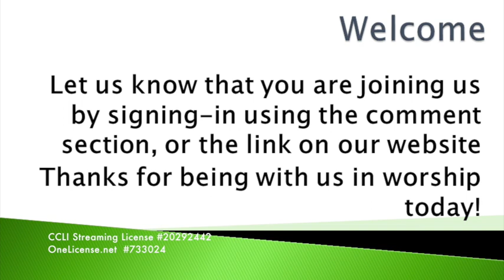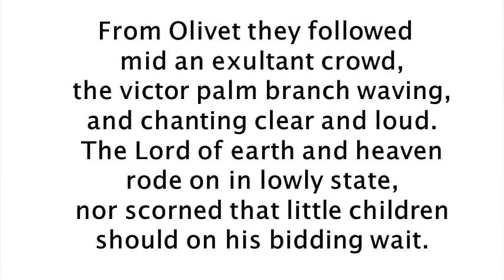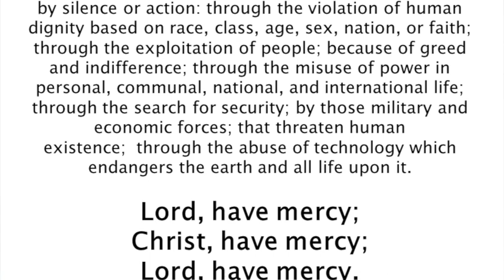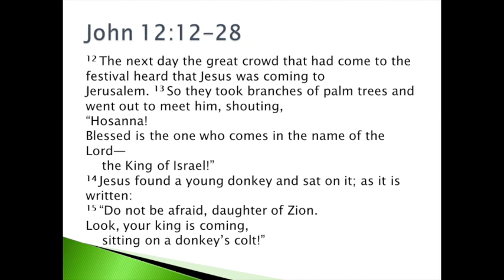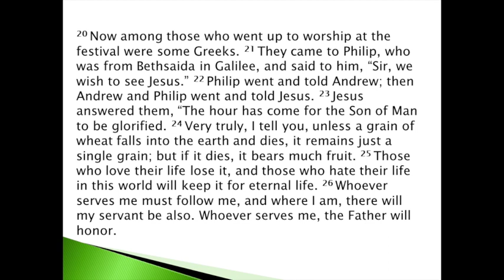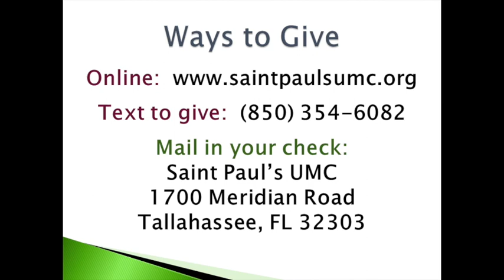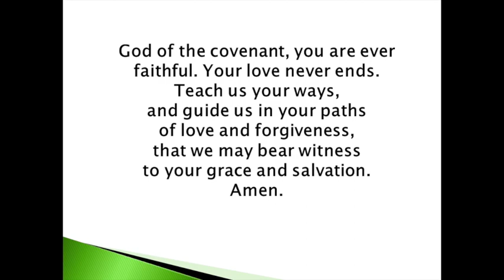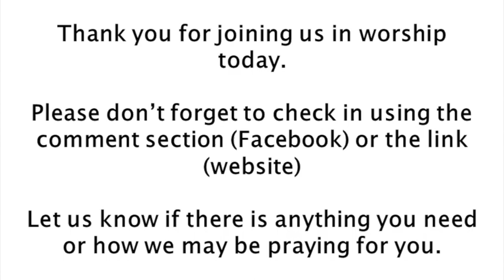April 5, 2020 Service and Sermon by Rev. Becky Rokitowski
Saint Paul's United Methodist Church Tallahassee FL sermon from April 5, 2020.